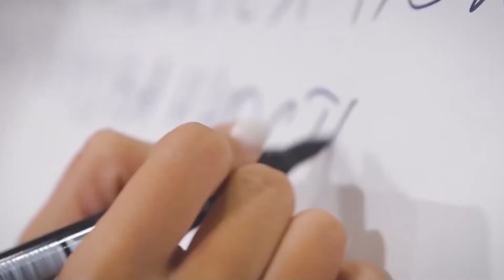В полуфинале конкурса «Лидеры России» Ямальский район представят специалисты культурной и торговой с